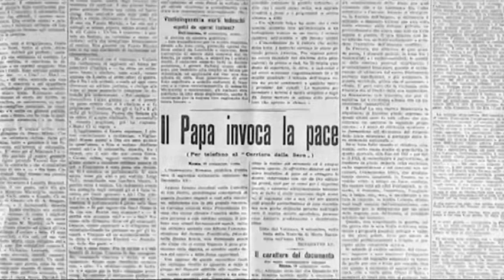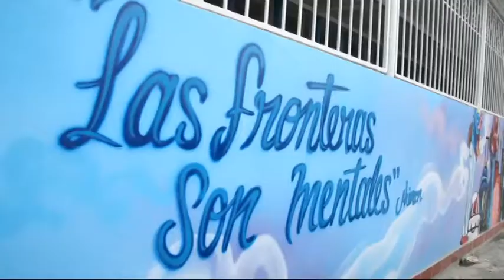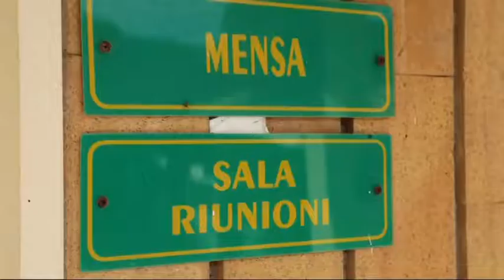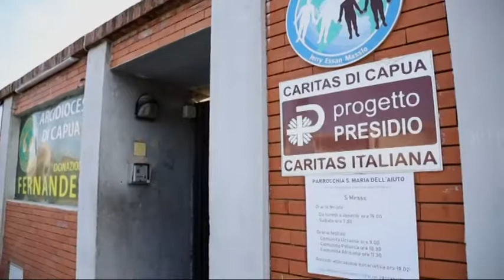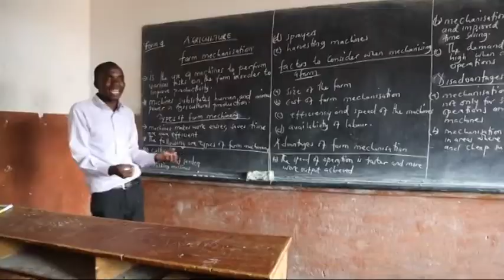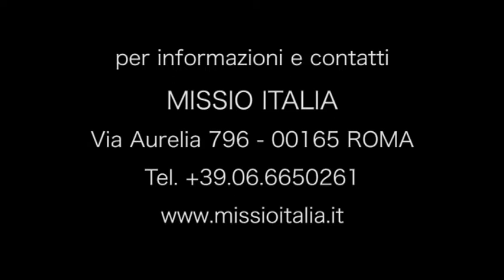Missione Mondo - "Mese Missionario" - 2 ottobre 2019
La nuova stagione di "Missione Mondo" comincia
con il documentario di presentazione del mese missionario straordinario , curato da da Padre Giulio Albanese, sul tema "Battezzati e inviati"